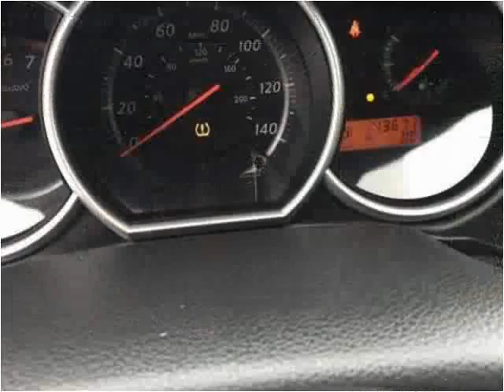2012 Nissan Versa Used Cars London KY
This 2012 Nissan Versa is available from Tim Short Select Used Cars London KY.